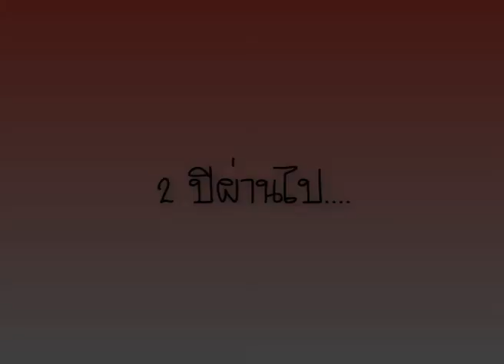Groove Raider - เธอทั้งนั้น - Ple & Love Wedding Animation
Wedding Animation - เธอทั้งนั้น